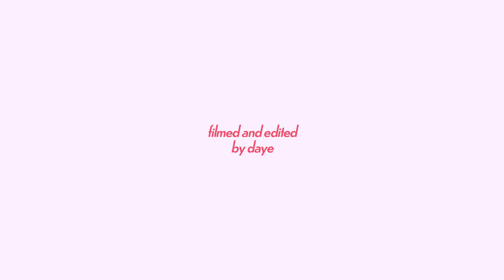반응 난리났던💗첫사랑재질 청순뽀용 메이크업🌷(+긴생머리&앞머리 스타일링)